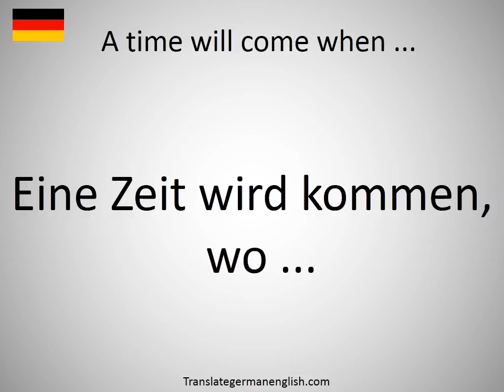How to say A time will come when ... in German?